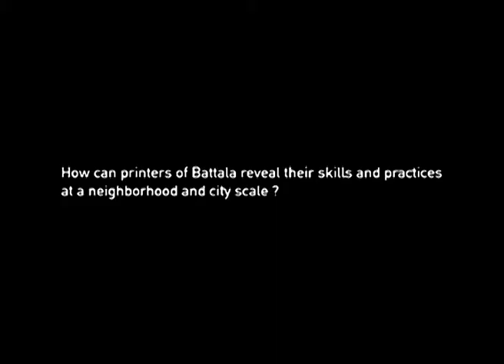Project : Reveal the know-how of Battala printers